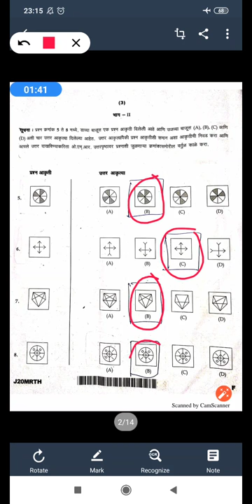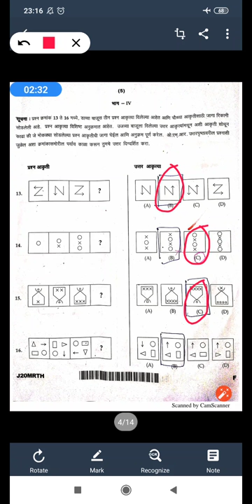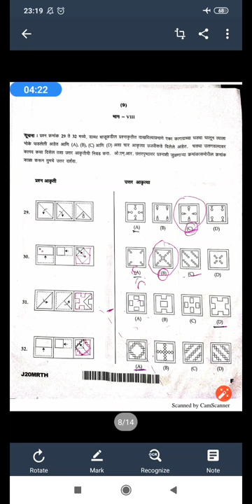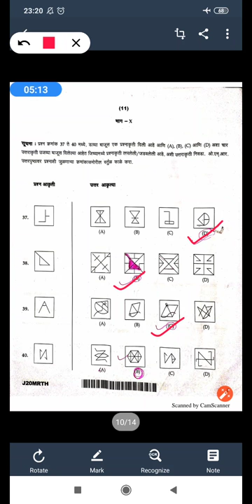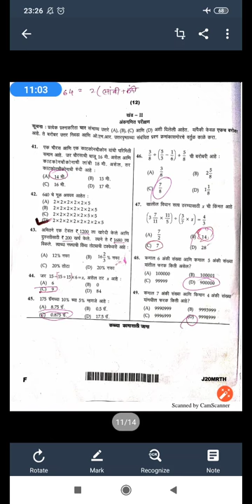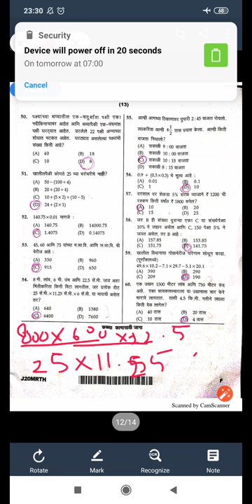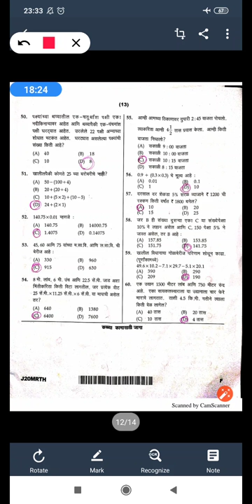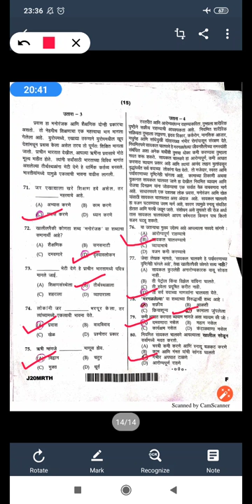Navodaya paper 2020 explanation